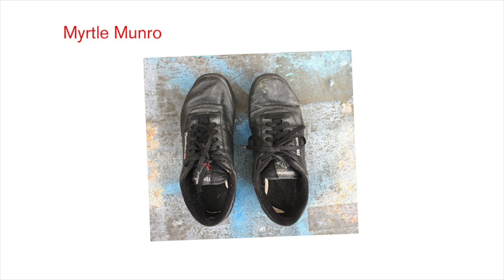"Migrating here was a big cultural shock" – Myrtle's story | A Mile in My Shoes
"Your contribution to people is only as effective as your ability to understand their point of view."

For our travelling shoe shop, A Mile in My Shoes, Myrtle donated her shoes and told her story of being an emergency nurse practitioner.

We take our shoe shop all over the world, inviting visitors to (literally) walk a mile in a stranger's shoes while listening to their story. You can hear some of the stories we've collected in our weekly podcast. This is a subtitled version; you can also listen to on iTunes, Acast and most other places.

Myrtle's story is produced by Olivia Humpreys, and this podcast by Loftus Media.

A Mile in My Shoes is intended as an audio experience – please listen to the story, ideally on a pair of headphones.